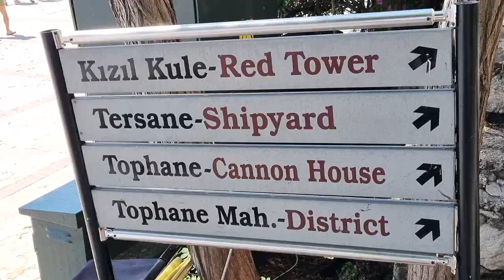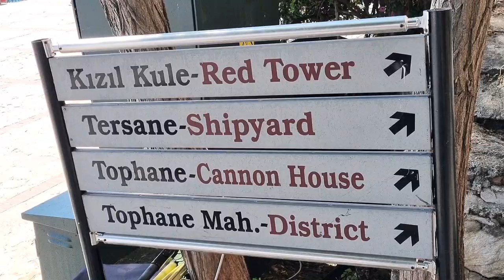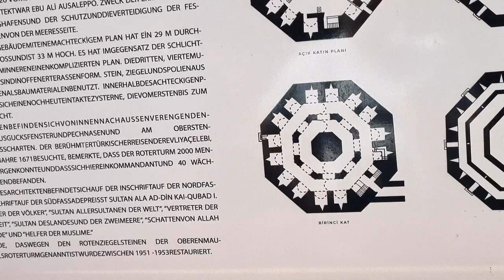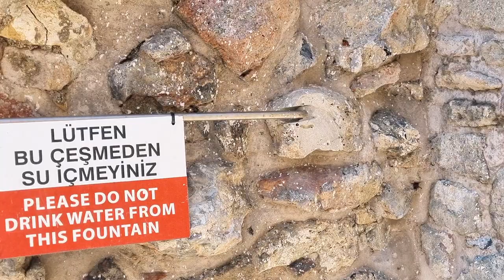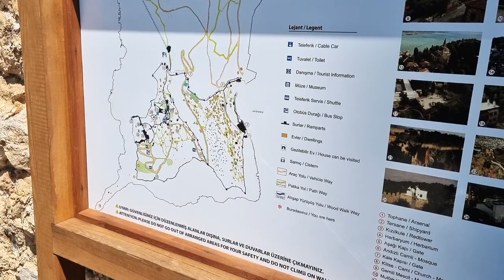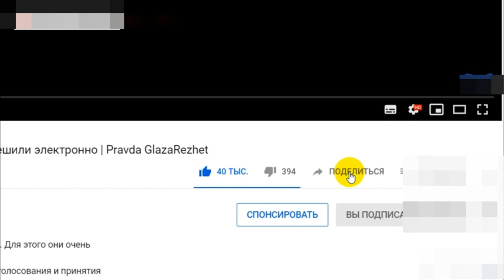Турция 1, красная башня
Атракционы для туристов: башня, крепость, поддельные парусники, памятники Ленину (Ототюрку).